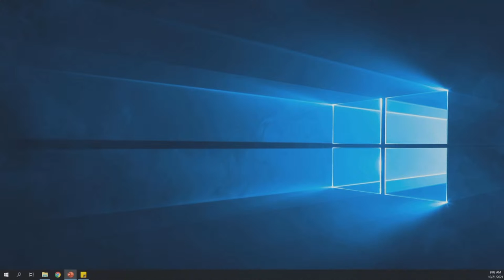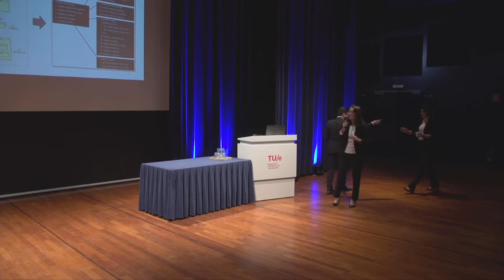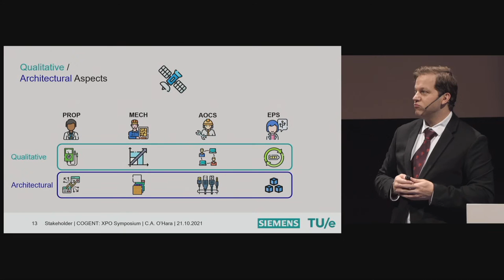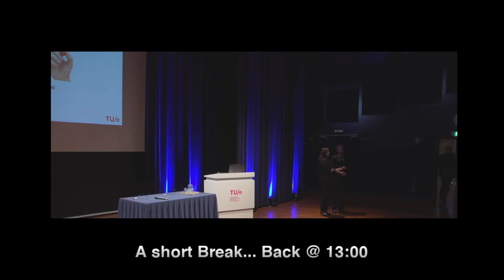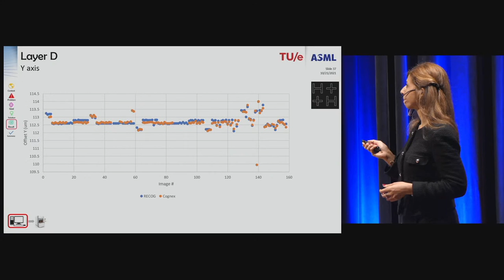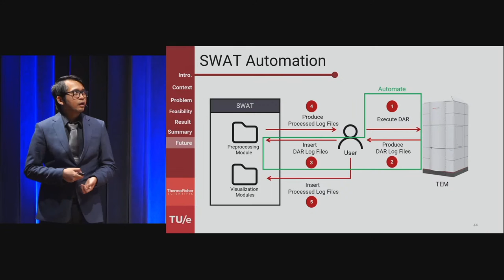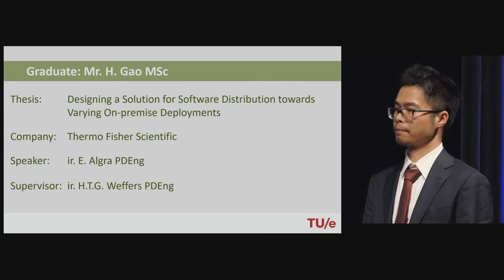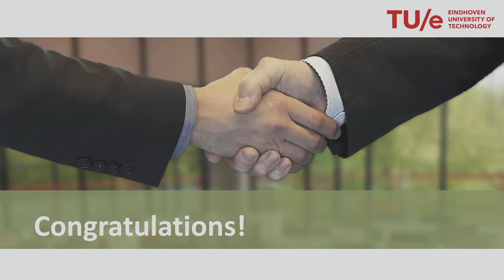TU/e XPO and Ceremony 2021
XPO AND DIPLOMA CEREMONY ON OCTOBER 21, 2021

The XPO and Diploma Ceremony will take place on Thursday October 21, 2021 at the Eindhoven University of Technology (Blauwe Zaal/Auditorium).

Candidates of generation C2019, who successfully finalize all requirements, will receive their diploma. A number of candidates will present their final project results during the XPO.